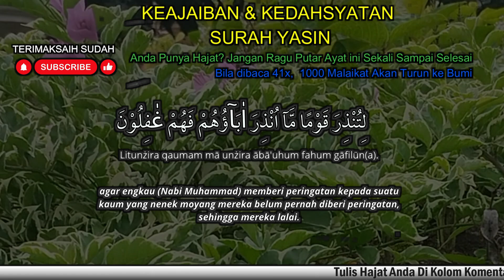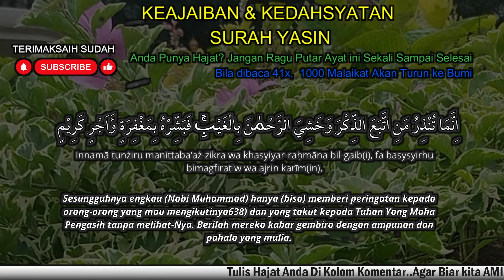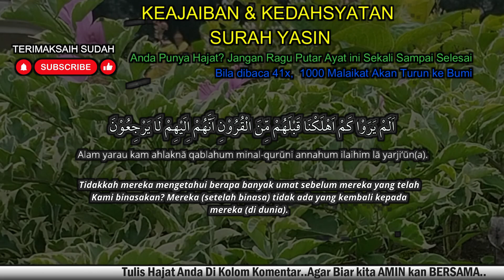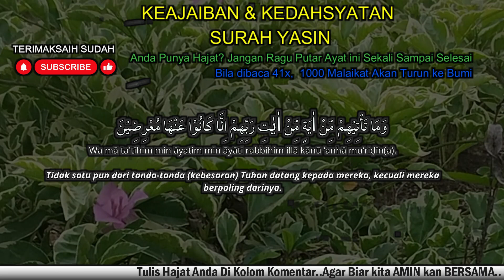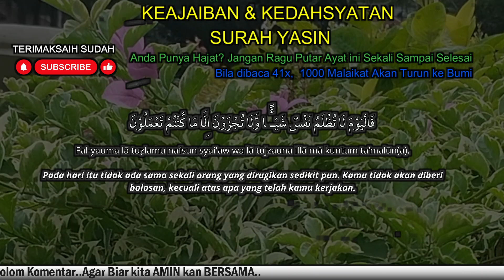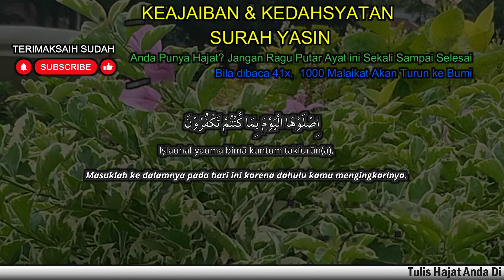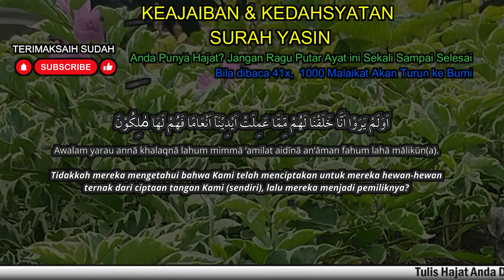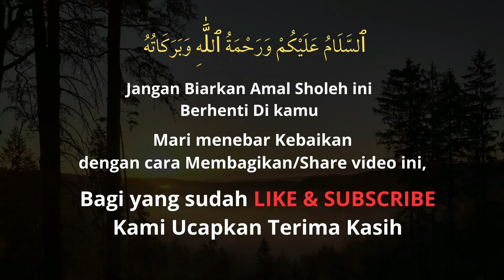JANTUNG ALQURAN..AMALKAN RUTIN Surat Yasin Full Artinya